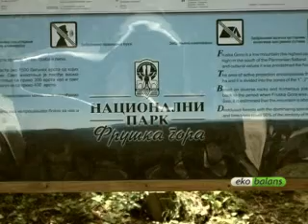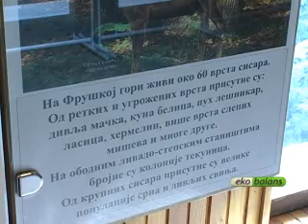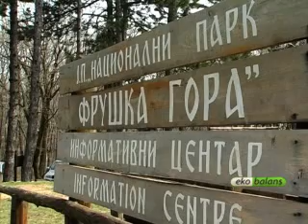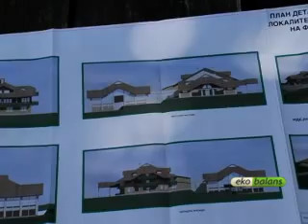Nacionalni park Fruška gora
Fruška gora je usamljena ostrvska planina smeštena na južnom obodu panonskog basena. Nalazi se u međurečju Dunava i Save i pruža se pravcem zapad -- istok u dužini od oko 80 km, dok njena širina ne prelazi 15 km. Nacionalni park Fruška gora osnovan je 1960. godine sa osnovnim ciljem da se zaštite prirodne lepote, istorijski spomenici, biljni i životinjski svet i osobine zemljišta, kao i da se posetiocima pruži mogućnost odmora i rekreacije na za to predviđenim prostorima.